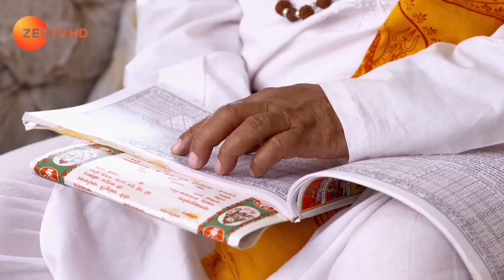Zindagi Ki Mehek - Webisode - Ep - 291 - Zee TV